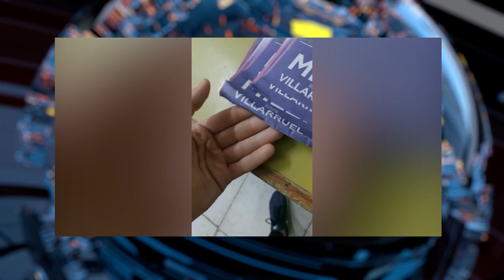💥ARGENTINA ELECCIONES:Las papeletas de Milei todas rotas, lo cual convierte al voto en nulo💥